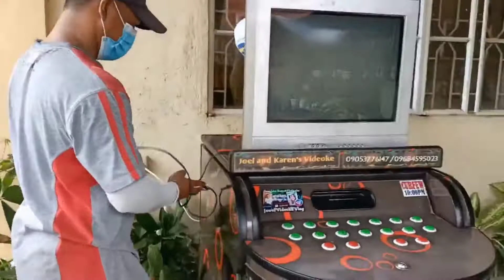10 VIDEOKE RENTED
Barangay San Pedro❤️ Thank you Lord for all the blessings 🙏♥️